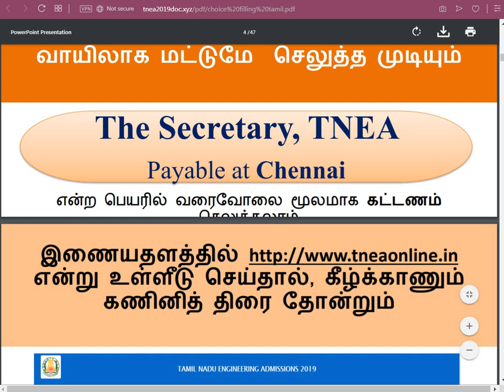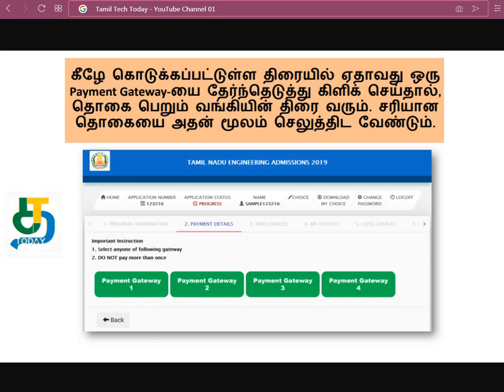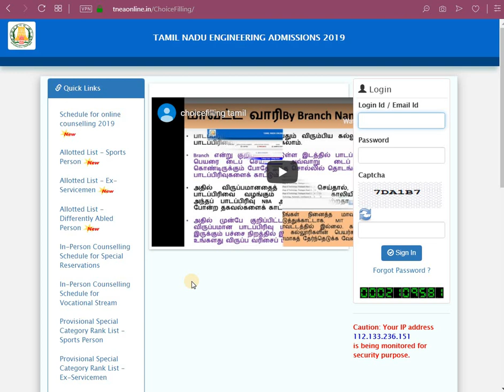TNEA Online 2019|முன்வைப்புத் தொகை செலுத்துவது எப்படி தெரியுமா? TNEA Initial Payments 2019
பி.இ. ஆன்லைன் கவுன்சிலிங் 2019 |முன்வைப்புத் தொகை[RS.5000, RS.1000] செலுத்துவது எப்படி தெரியுமா?